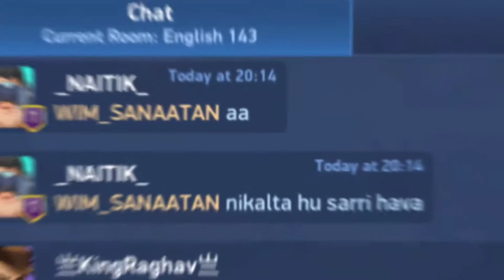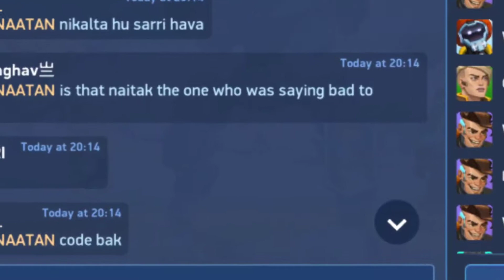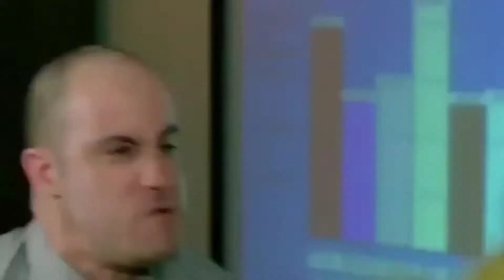Luckiest Loot Rush & 1v1 Rosting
Luckiest Loot Rush of mech arena
First time ROASTING on real players in 1v1 custom battle

Hello friends,
I love the challenge.

Short and funny video
Mech arena game ki sab se jyada luckiest Loot Rush, jis me sirf A-coins aur credits hi mile he, baad me real players ki 1v1 custom battle ki funny roasting jo sab se funny he.

If you really want to play with me this Game
You must have to send friends request on
Because sorry friends my game friends limits is over
That's why. I hope you understand
My FB id is

if you dislike my video then in the comment section please tell me your opinion. your opinion can be very useful to us.
so that we can give a nobel performance.

Any video uploaded to my channel is the ability to play my game. And if you want to watch more videos, in the comment box of the video, tell us what kind of challenge and task you cannot do. we give full value of your opinion. Tell me I'll finish the task of the same game and show it.

So what do you wait for? 👆👆👆
Shares only after your challenge is completed.

TEAM SANAATAN_GAMING🙏

આ એક ગુજરાતી ની ચેનલ છે કાકા ક્યાંય પાછા ના પડે હો😂😂